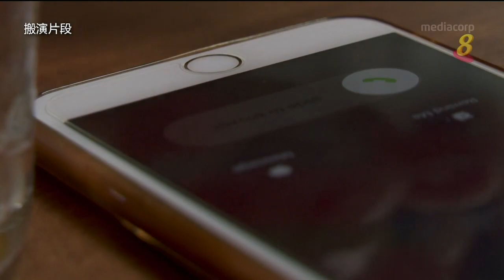被指涉洗黑钱骗走个人资料 管理执行员险失50万元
不法分子冒充政府官员行骗的案件卷土重来。警方最新数据显示，今年1月到9月之间，至少有50名受害者，因误信冒充高庭职员的不法分子，损失至少680万元。